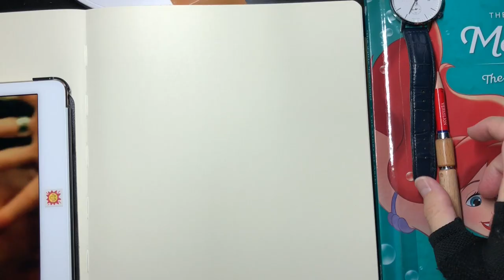Steven Tyler Aerosmith Portrait Drawing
20200926 ST